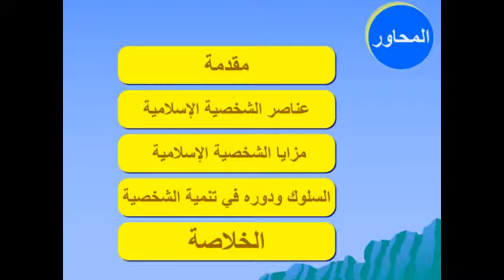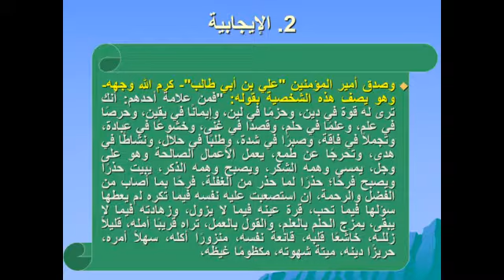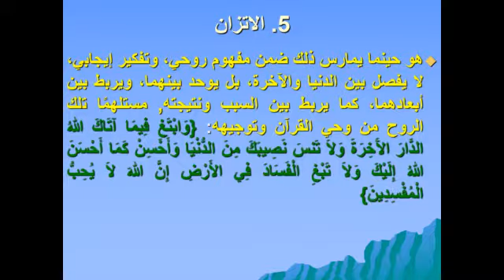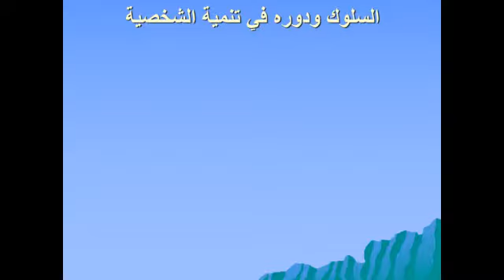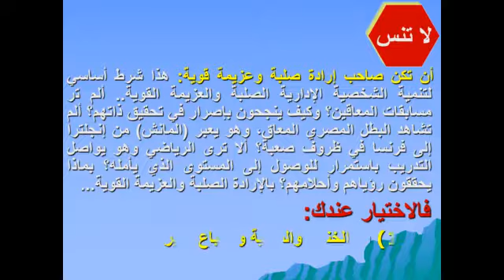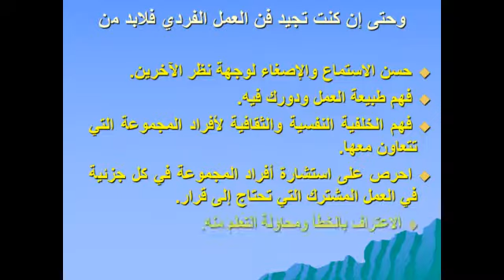الشخصية الاسلامية الناجحة إدارياً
كيف,تكون,ناجحا,القيادة,ناجح,قائدا,المدير الناجح,تقنيات,خطوات الإدارة الناجحة,نصائح إدارية,استشارة ادارية,وضع الشخص المناسب,ملخص كتاب حياة في الادارة,الموظف الناجح,نصائح,مديرة موارد بشرية,مهام الموظف الإداري,سمات القائد الفعال,كيفية إدارة الحياة